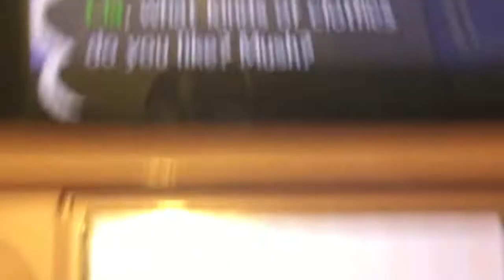HECKING RUDY FINALLY CAME HOME IN NEW LEAF